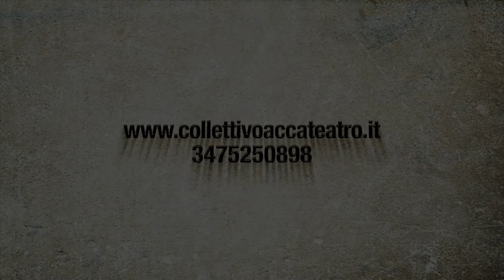promo carne 'e maciello - collettivoaccateatro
la tragedia dei morti sul lavoro, morti dimenticati... circa 1000 ogni anno ai quali aggiungere i circa 800mila infortuni all'anno! è di questo che parla CARNE 'E MACIELLO del collettivoaccateatro ripreso per la prossima stagione teatrale